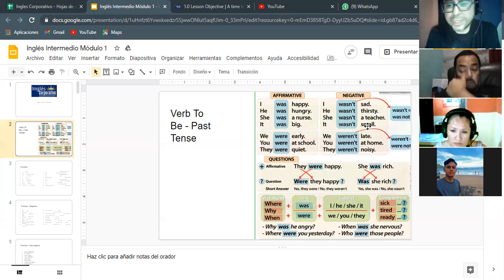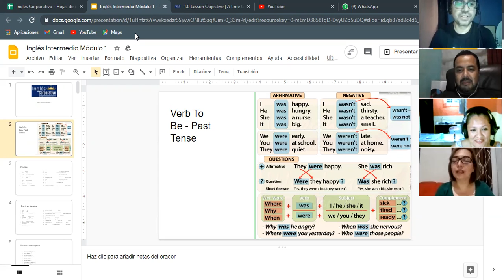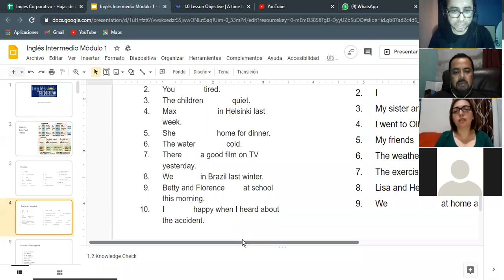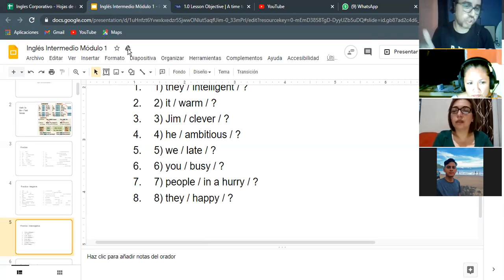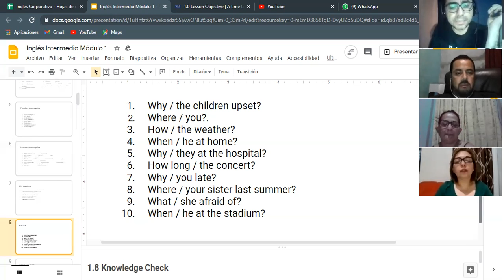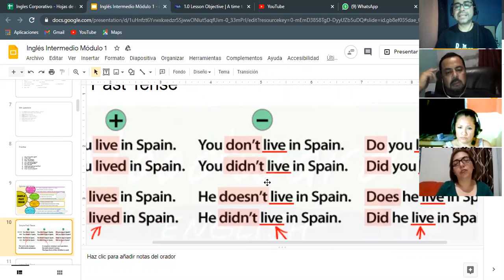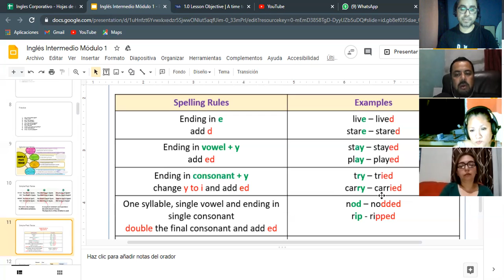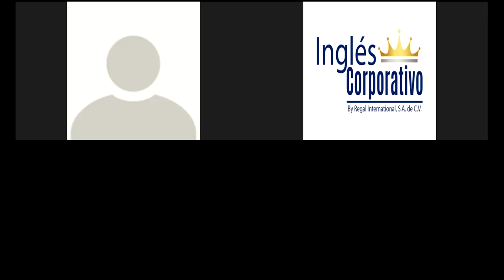Ingles Corporativo- Simple Past of Be - Dia 1